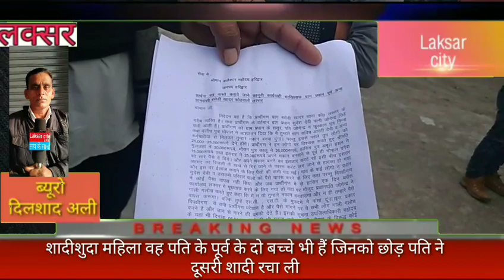2 साल से काट रही है अधिकारियों के चक्कर नहीं मिला इंसाफ